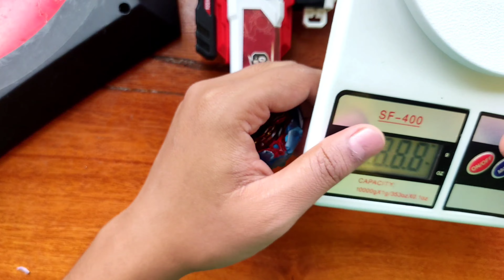Adu Beyblade Ori VS KW - Sieg Excalibur Takara Tomy Lawan Brand BY